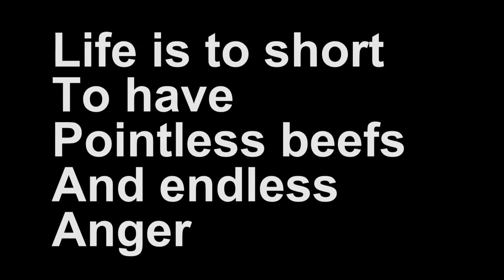Casey Neistat Inspired English Project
I am a big fan of Casey and his work, and i had to do something for my english project on what i try to incorporate into my daily life.

music
maxzwell -Love (a casey neistat vlog song)

Casey, I know there is a 1/10000000 chance you will ever see this but if you do i love your work and the vlogs, please try to make this season go for a while- Phil